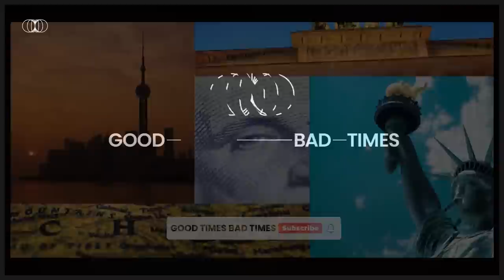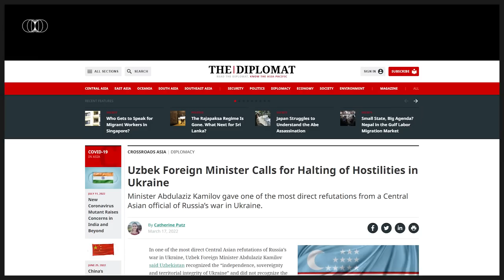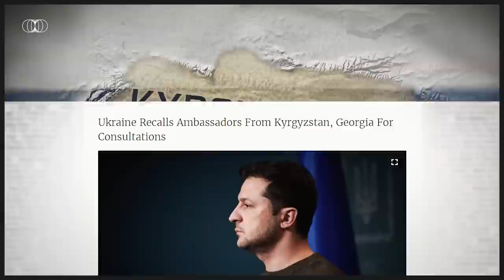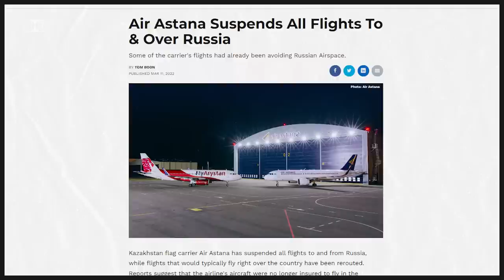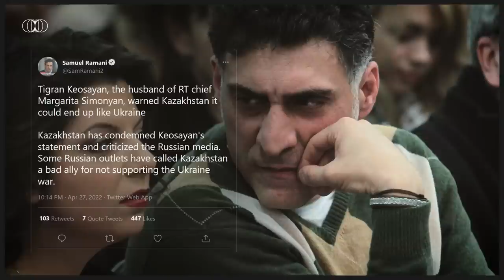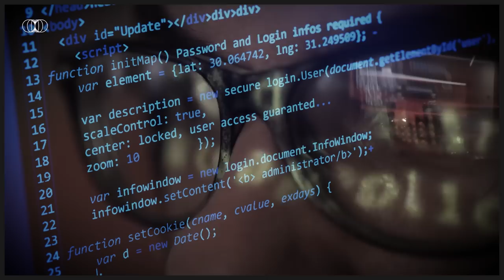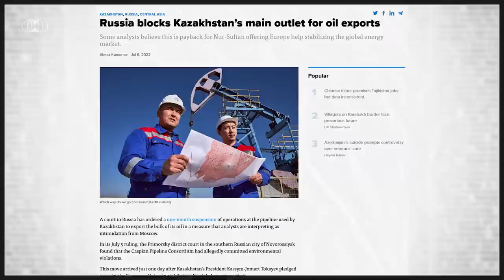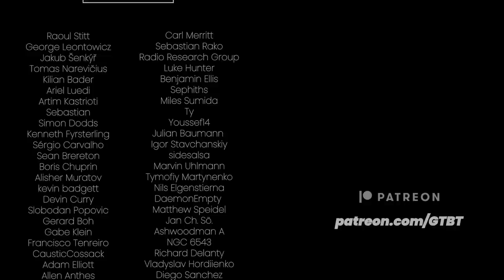Is Central Asia Turning Its Back on Russia?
Hitherto remaining in the Kremlin's close orbit, the Central Asian region is beginning to look nervously at its northern neighbor. Welcome to the 20s Report.

00:00 Intro
01:01 In the Kremlin’s Orbit
03:16 Uzbekistan
04:30 Kyrgyzstan
05:56 Tajikistan
06:39 Turkmenistan
07:13 Kazakhstan
14:40 China
17:08 Turkey
19:04 Iran
20:27 USA
22:16 Security Vacuum
25:15 Outro

Research & analysis: Hubert Walas
Video production: Bartłomiej Hurko & Łukasz Szypulski
Voiceover: Hubert Walas
Script Edit: Michael Dzurak